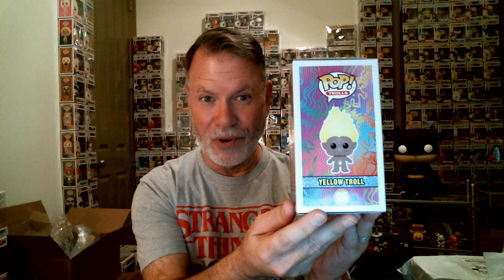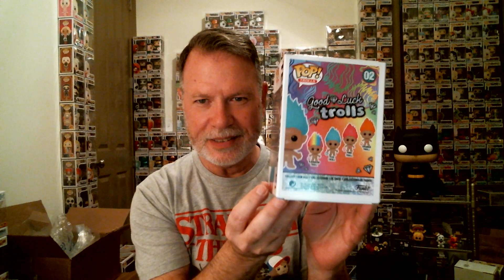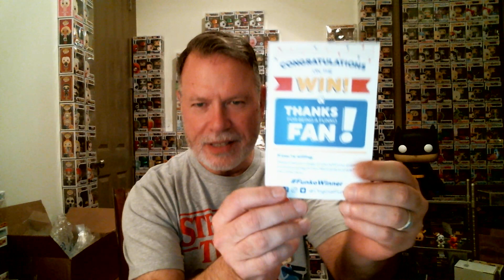Jollibee Waffle Win!! Trolls, Trolls, Trolls,Trolls!!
2. Must live in the continental US – Sorry                                                                                                                                                3.
**I will do a live premiere to announce the winner.

SOARING TO 600 GIVEAWAY – WHEN I REACH 600 SUBS, I WILL BE GIVING AWAY A DJ FUNKO MARVEL MYSTERY BOX!

DJ FUNKO! POP HUNTER!